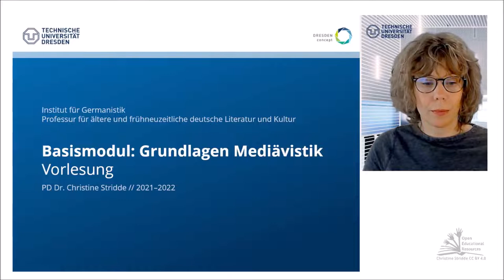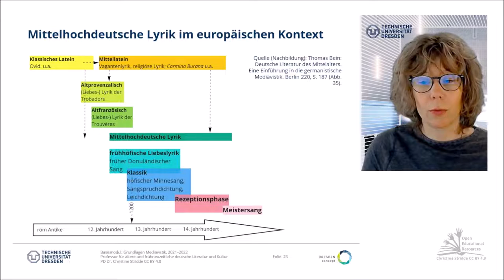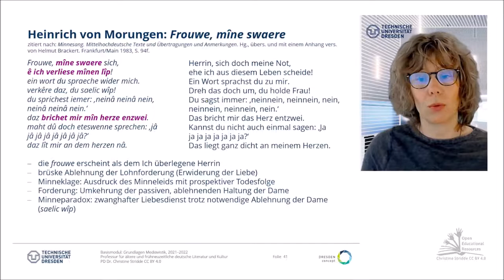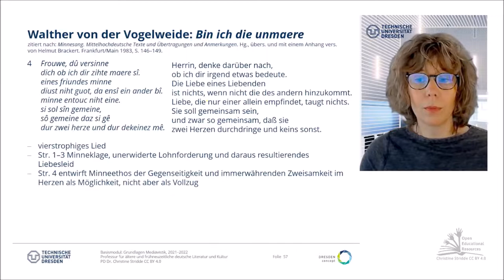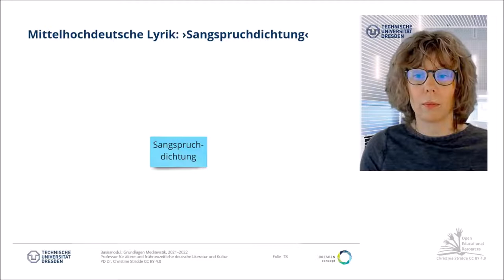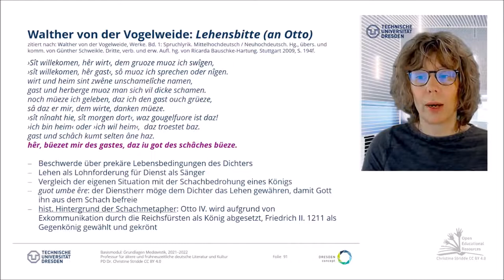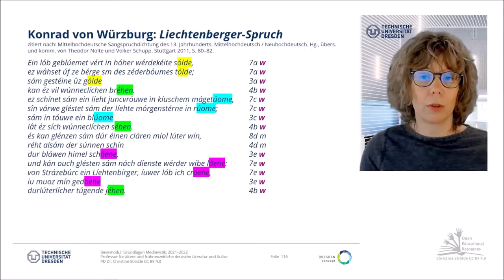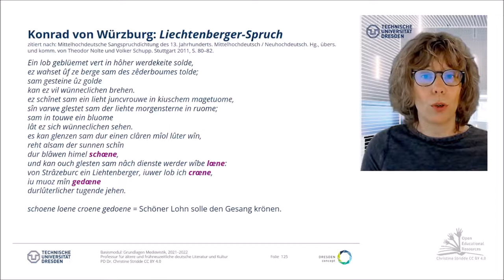10: Zwischen Heteronomie und Autonomie: Minnesang und Sangspruchdichtung (mit Quiz)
Vorlesung zur Einführung in die Ältere deutsche Literatur, ihrer Geschichte und ihrer Erforschung

In diesem Video geht es um die höfische Lyrik des Hochmittelalters exemplifiziert am Minnesang und der Sangspruchdichtung, den beiden zentralen Textformen des 12. und 13. Jahrhunderts. Vor dem Hintergrund des europäischen Kontexts zwischen klassischem und Mittellatein, Altprovenzalisch und Altfranzösisch entwickelt sich im 12. Jahrhundert etwas früher als der erste deutsche Artusroman von Hartmann von Aue entstand, im Umkreis bedeutender Fürstenhöfe minnelyrische Einzelgattungen und thematisch breitgefächerte, ebenfalls gesungene Sangsprüche. Für die Einordnung in das Gattungsspektrum des Hochmittelalters konsultieren Sie bitte Video Nr. 7 dieser Reihe. Hier werden die allgemeinen Merkmale der beiden Lyrikformen besprochen und anhand von Beispielen das inhaltliche Spektrum in Ausschnitten illustriert. Bedenken Sie dabei die große Varianz an Einzelgattungen und Themen. Die besprochenen Lieder sind in ihrer individuellen Gestalt erfaßt und können nur für eine jeweils kleine Gruppe von Texten als exemplarisch gelten. Beide, Minnesang und Sangspruchdichtung sind so formenreich, daß nur sehr kursorisch verallgemeinert werden kann.